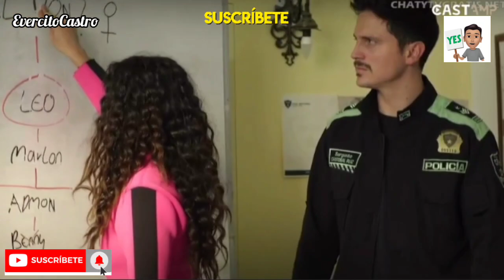Romina Poderosa Capitulo 26 y 27 Avance: Calidoso Le Confiesa a Romina que no la quiere Perder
Hola en este video les traigo El Avance de Romina Poderosa Capitulo 26! espero les guste y bendiciones para todos.